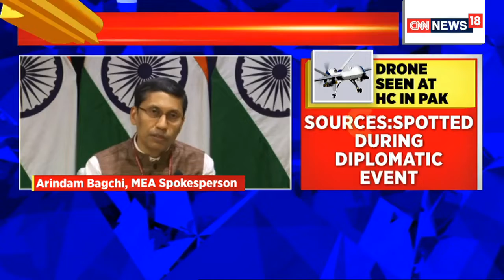MEA: A Drone Was Spotted Over India HC In Islamabad, Expect Pakistan To Investigate | NationAt5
A drone was spotted over India HC in Islamabad. We expect Pakistan to investigate the incident and to ensure no such breach happens: Arindam Bagchi, MEA Spokesperson.

Sources informed CNN-News18 that the drone was spotted inside the mission when an event, Bollywood night, was going on.
In an unprecedented event, a drone was spotted in the residential area of the Indian high commission in Islamabad.

The Indian government has raised security concerns with Islamabad regarding the event. According to reports, this is the first time such an incident involving a drone being spotted inside the Indian commission in Pakistan has happened.

In a separate event, Border Security Force (BSF) troops fired at a small hexacopter belonging to Pakistan on Friday morning at about 0425 hrs as it was trying to cross the international border in Arnia sector. Due to this firing, it returned back immediately. It was meant for carrying out surveillance of the area, according to an official statement from BSF.

This comes days after Jammu airport was jolted with twin blasts with the help of a low-flying drone.
In order to assess the situation, Minister of State Home, will meet IG BSF in Jammu where Reddy will be apprised of the current situation.
Meanwhile, with the reprehensible attack on the Indian Air Force base in Jammu, drones have once again come to the forefront. It is not a subject that is new by any means. Indeed, the government has been proactively working on India’s commercial drone policy for a while. The Drone Ecosystem Policy Roadmap was released in 2019 and it was put out for comments in 2020. The policy came into effect after being published in the official gazette in 2021. The policy is challenging as it involves laying regulation for a fast-evolving drone landscape and attempts to address frontier issues that are likely to emerge.

CNN-News18 is India’s most awarded English News Channel and is one of the most respected and dynamic media brands in the country today. CNN-News18 has in a short time, redefined the limits and has set new standards for journalism in Indian news television through its differentiated programming and philosophy of inclusive journalism the spirit of ‘Whatever It Takes'. CNN-News18 continues to be India’s window to the world and the world’s window into India. CNN-News18 has been awarded all the prestigious awards in the General News category in the country.